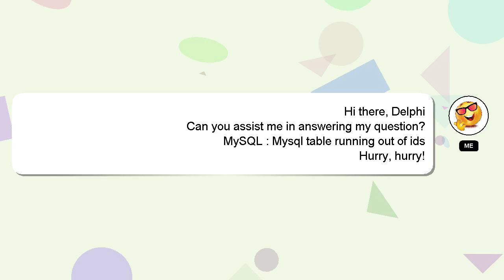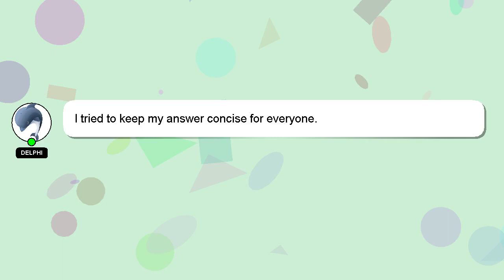MySQL : Mysql table running out of ids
of out table MySQL Mysql running : ids